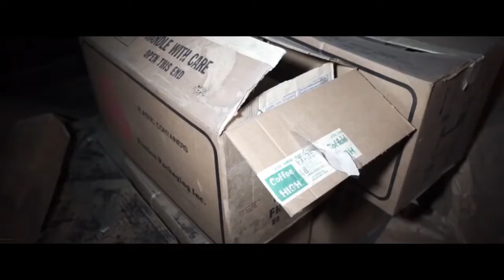Jusglo - Trappin & Rappin